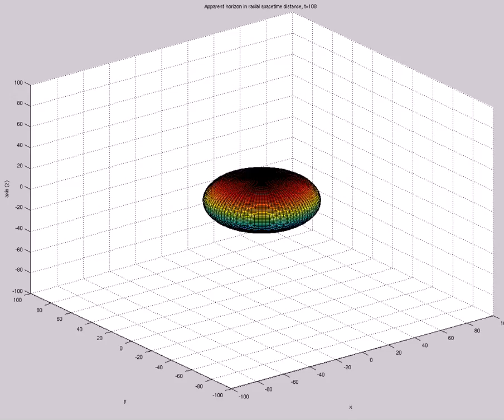Apparent Horizon in Radial Spacetime Distance (A=-3.5e0,s0=1,etamax=5,200X60,mix,t=135)